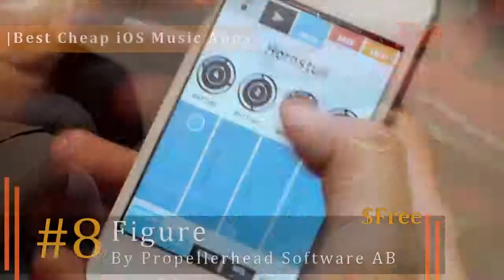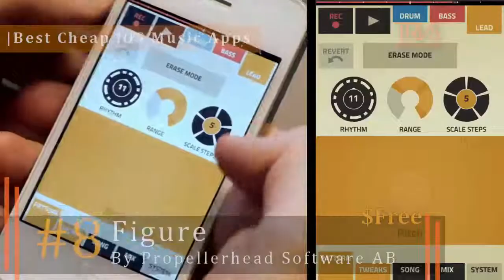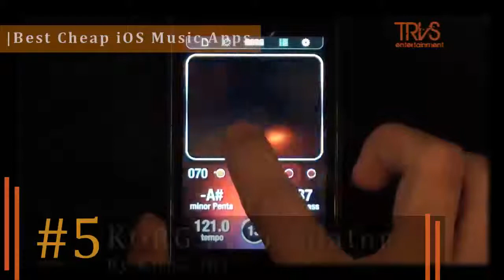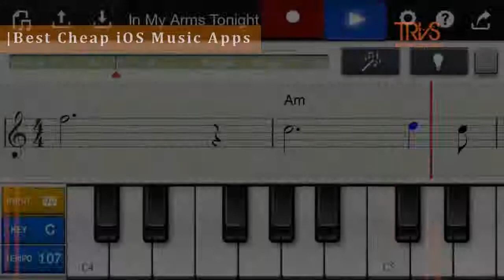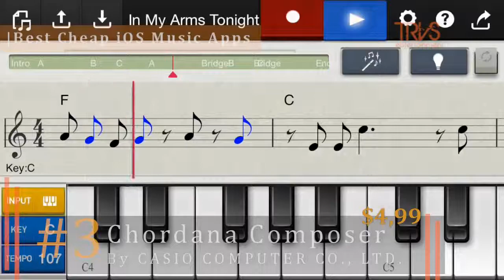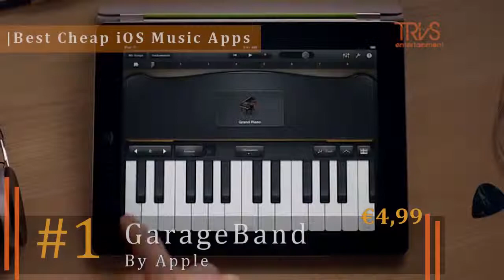Best Cheap IOS Music Apps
"Best Cheap IOS Music Apps" based on factmag.com
10 - Reactable Mobile
9 - Quincy
8 - Figure
7 - Musyc
6 - Filtatron
5 - Korg Ikossilator
4 - Keezy
3 - Chordana Composer
2 - Beatwave
1 - GaragaBand